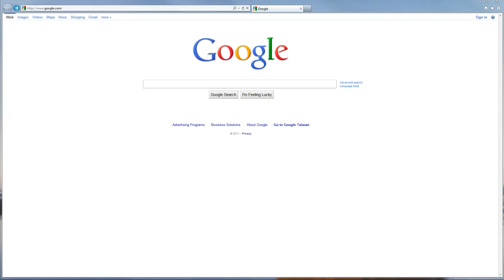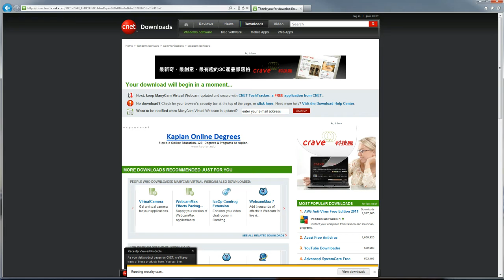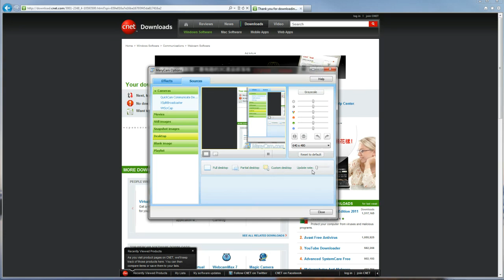Qoocki introduction manyCam